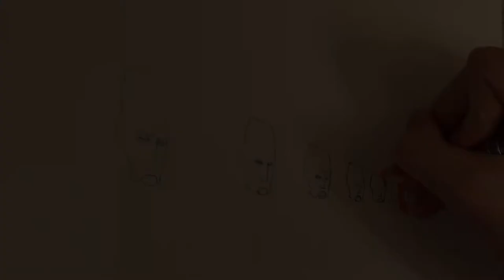Masks at Sunset | Drawing Timelapse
This is the first in a series of surrealist drawings featuring floating masks.  Future ones will be set in various environments like the ocean, jungle, city, caves, etc.  All with different mask designs to suit the locale.